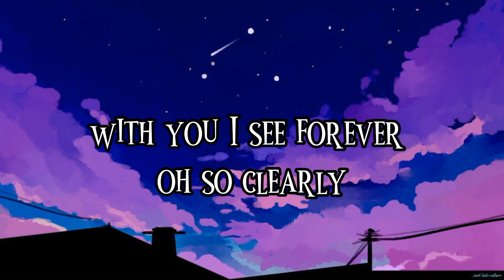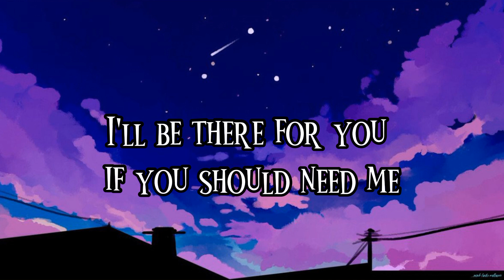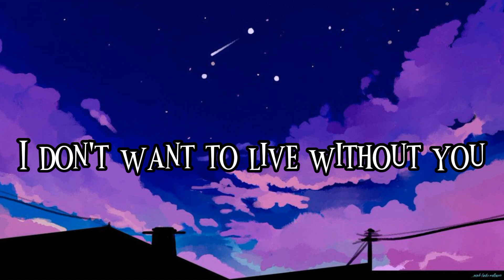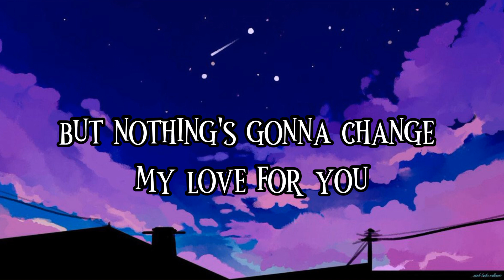Nothing's Gonna Change My Love For You - George Benson (Lirik)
Nothing's Gonna Change My Love For You - George Benson (Lyrics)

✨ Lirik lagu Nothing's Gonna Change My Love For You ✨